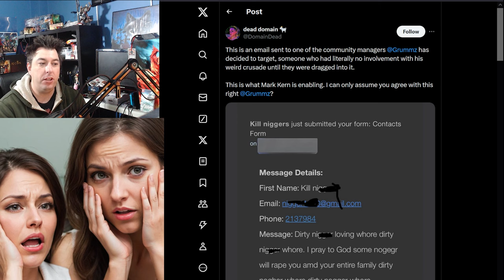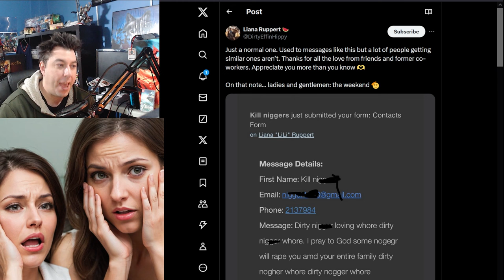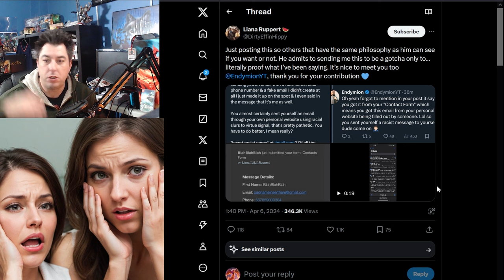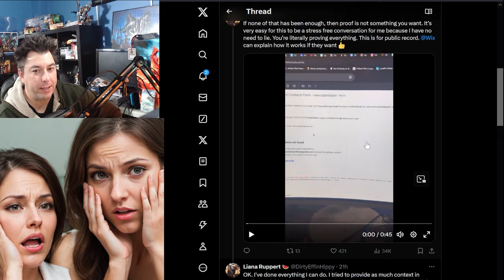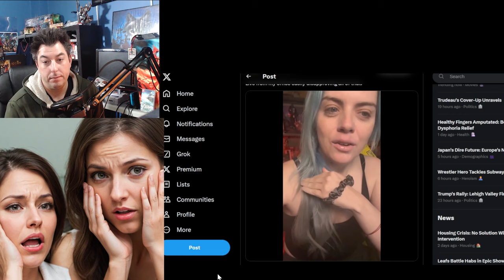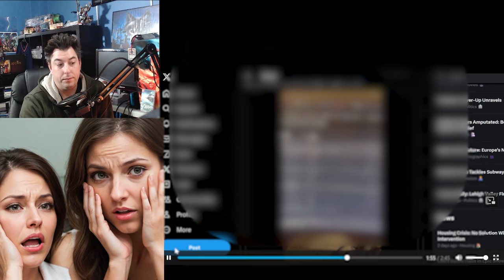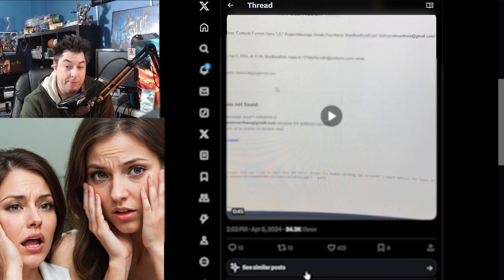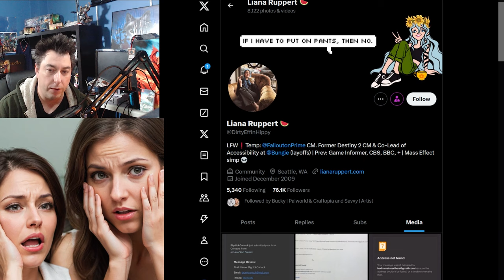Fallout Community Manager EXPOSED For TROLL Harassment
The Fallout Community Manager is pushing that she is receiving harassment and blaming gamers and Mark Kern, Grummz, for the harassment via her website with a contact page of which does not filter legit emails or communications.